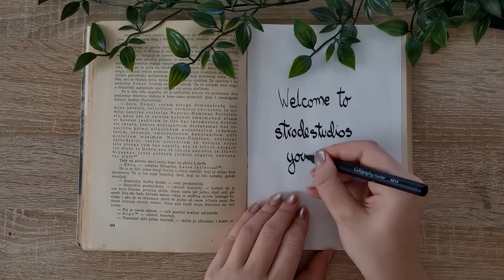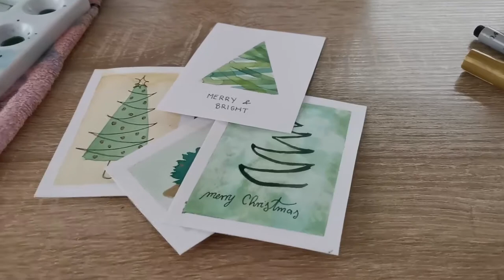Super Easy & Simple Christmas Cards - Very FAST! Watercolor & Pen is all you need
Take out your watercolors and make these simple and easy Christmas cards!
You will need:
- Watercolor paper (250 gsm or more suggested)
- Watercolors (Any brand or type, school watercolors are fine!)
- Pen

Optional:
- Gold marker

- Instagram for art, design and more creative stuff